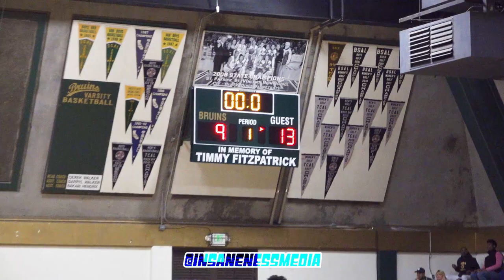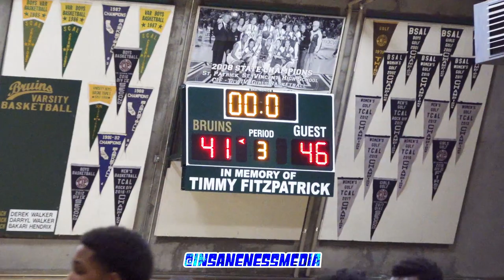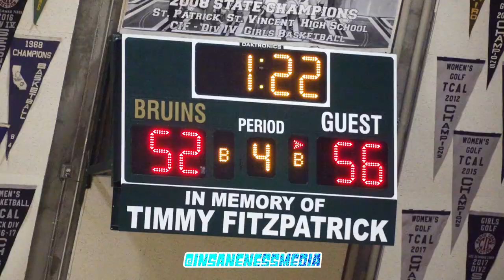Bishop O'Dowd vs St. Patrick St. Vincent | Full Game Highlights | Vallejo, CA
01.03.19 - Bishop O'Dowd vs St. Patrick St. Vincent | Full Game Highlights | Vallejo, CA

and follow Insaneness Media on Instagram and Twitter: @insanenessmedia